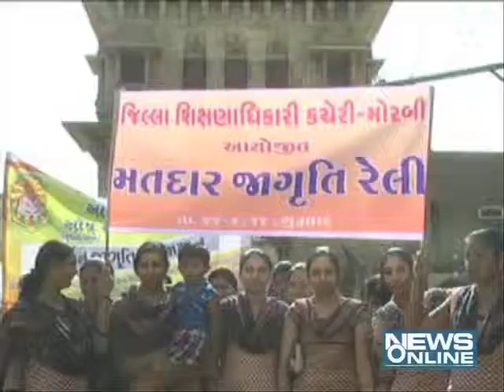morbi:School Teacher rally for loksabha election 2014